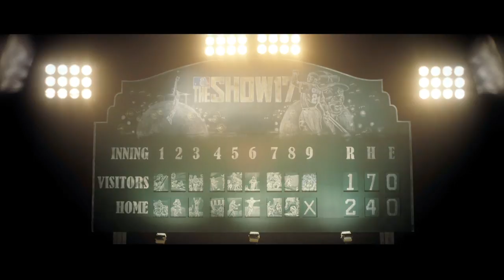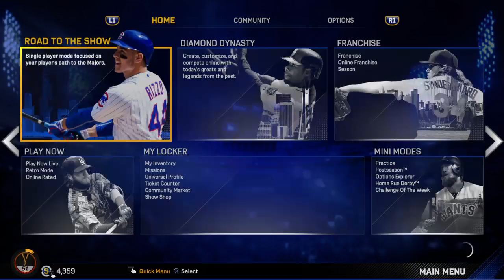Mlb 17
I do MLB the show videos and video game videos also I love baseball and MLB the show and video games I also love zombies   and resident evil and dead rising and last of us